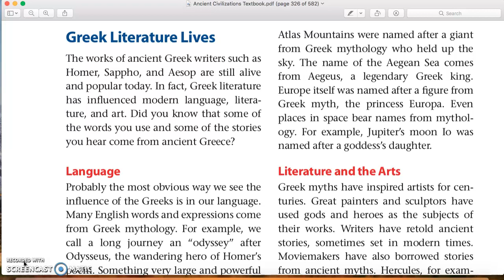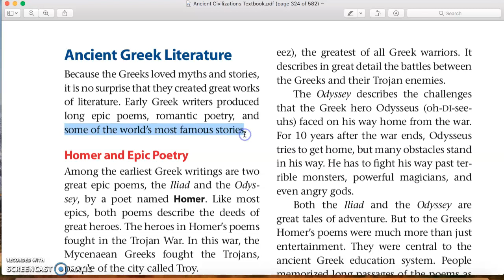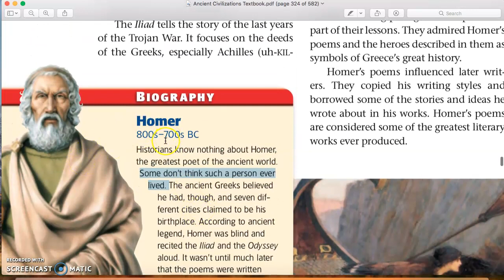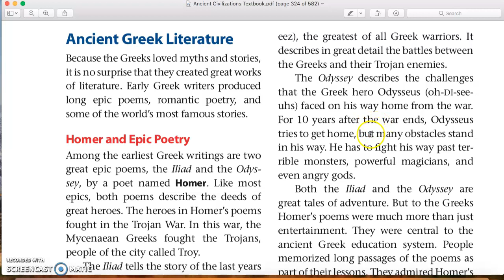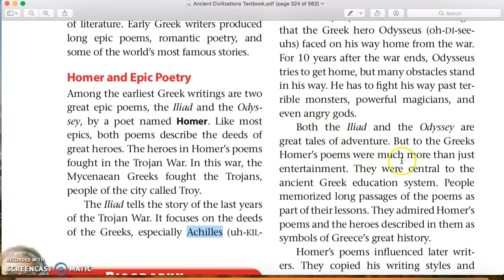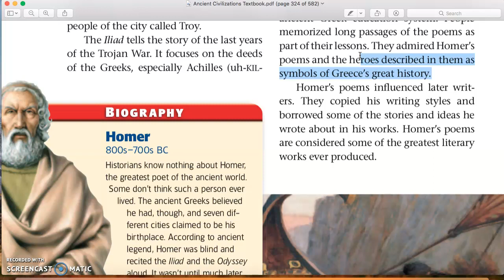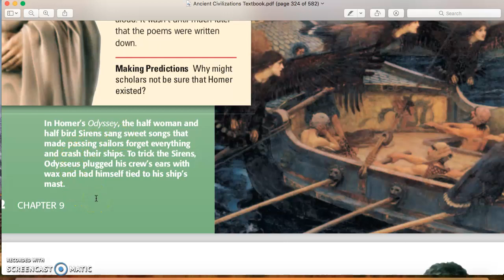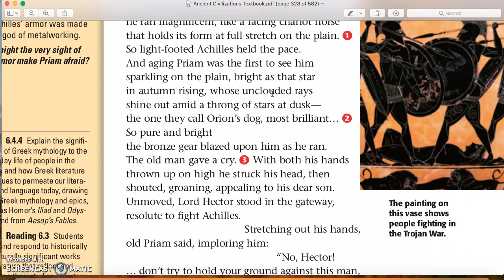Greek Literature, Part I